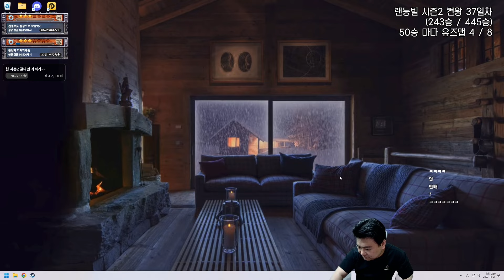언제 오는거니? 아직 기다리고 있어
나는 아직도 이 자리에.. 남아있어

0:00:00 오프닝
0:00:34 폭탄이 넘쳐나 - 타임머신
0:26:26 엑조디아 - 고치
0:48:09 대포동 미사일 - 변이 바이러스
0:50:19 쉬어가기
0:50:36 방화광 - 가챠의 신
1:19:45 쉬어가기
1:20:30 좀비는 홀수를 싫어해 - 변이 바이러스
1:51:17 과학승리 - 하드코어

맵이름 : 랜덤 능력 빌리언즈(버프/디버프 리뉴얼)

- 편집 : 1호기